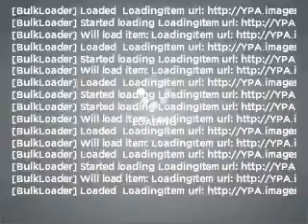2005 Mercury Grand Marquis - Savannah GA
Year: 2005
Make: Mercury
Model: Grand Marquis
Trim: LS Premium
Engine: 4.6 liter 8 cylinder 16 valve
Transmission: 4-Speed Automatic
Color: Light Ice Blue Metallic
Mileage: 16352
Address:
1596 Chatham Pkwy @ I-16